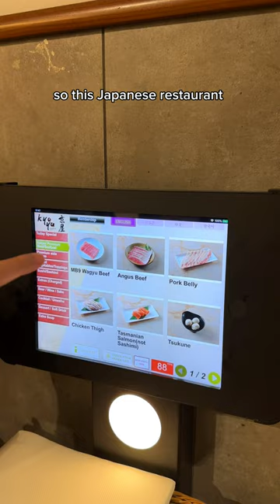ALL YOU CAN EAT hotpot and sushi for $68! New Japanese buffet in Sydney!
AYCE hotpot and sushi for $68 🍲

You know we LOVE a good food deal 😝 and this place is giving affordable and delicious!

They have two buffet options:
💥 Standard Hotpot $48
💥 Premium Hotpot $68 (MB9+ beef and sushi/sashimi)

Soup base options:
spicy miso, shabu shabu, soybean, mitsuaki and sukiyaki 😍

They also have a ‘buy 3 get 1 free’ deal on the buffet atm for weekday nights - cheering 🙌🏼

📍 Kyo Ya Izakaya, Wentworth Point